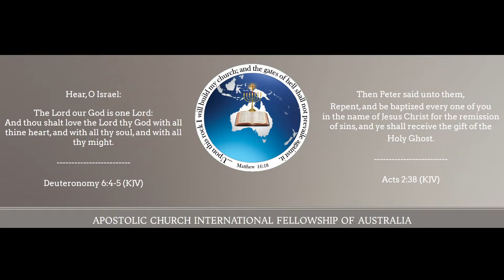Be Watchful In Prayer, by Pastor Abraham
Apostolic Church International Fellowship Of Australia Service Livestream.

We are a Church founded on the Doctrine of the Apostles located in Perth Australia. Visit acifa.org.au to find out about our beliefs, services, and where to locate us. You can tune in to our Livestream every Sunday at 10 AM and Wednesday at 7PM  (AWST) if you cant join us in person. May the Lord Jesus Christ bless you all.